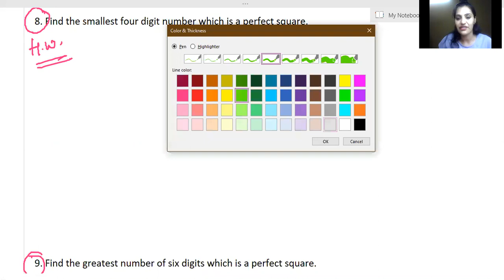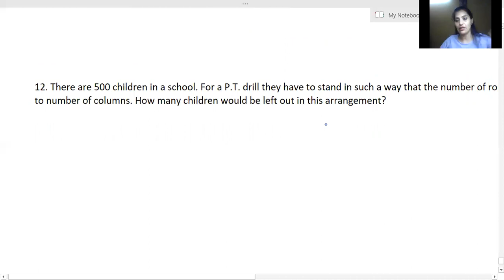Ex 3.4 ML AGGARWAL Class VIII CBSE Live Recording Online Class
3.4 ML AGGARWAL Class VIII CBSE Live Recording Online Class..Please give your feedback and suggestion in comment section. you can also write back to us at